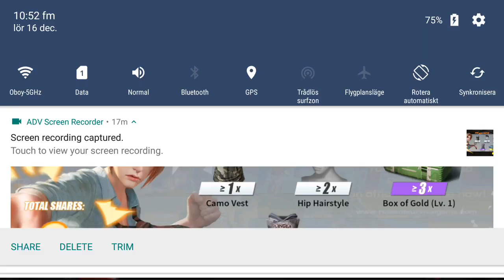One of the best phone games of 2017!!! YOU NEED TO TRY THIS!(Rules of Survival!)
I have to say Rules of Survival is a really fun and cool game, and I never though I would see a game like this on phone! :D It's awesome!!!

Remember you can still enter the Mobile Legends christmas giveaway for a chance to win a skin! no matter the price! :D

TjabbaSquad Unite!